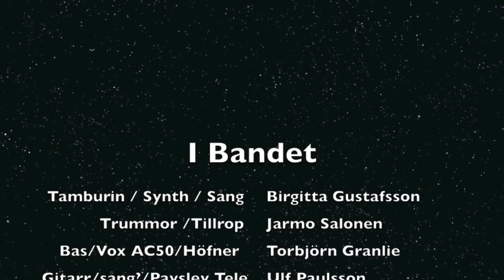Rocks Off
En gång i tiden fanns det ett band som hette Rocks Off.